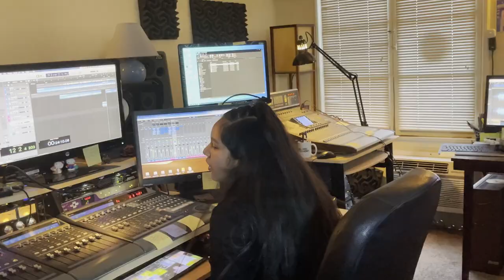"I Antonio" JOJOKID Music -Paul Drago Producer (JOJOKID Music) - Dua Lipa Cover - Break My Heart.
JOJOKID Music welcomed a bright new talent, I Antonio, in a session with Neng Frieda, Anthonio Salinas and Sandy de Moreno, A great opening to the 2021 season.